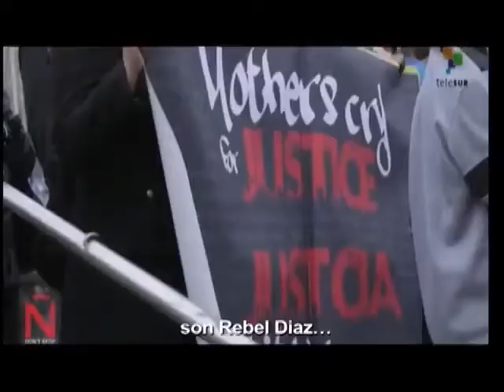The Arab world condemns attack against Charlie Hebdo newspaper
The Arab League issued a statement in which it vigorously condemns the terrorist attack against the Charlie Hebdo publication in France. Palestinian President Mahmoud Abbas described the attack as a terrorist and odious crime while Saudi Arabia expressed regret for the deaths of so many innocent people. teleSUR